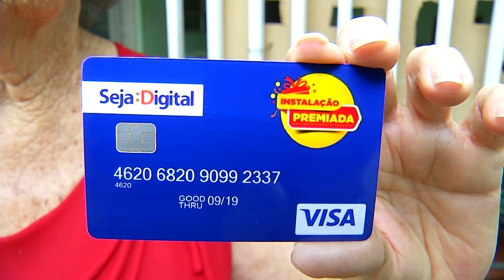Seja Digital entrega prêmios de R$ 2 mil reais para três campo-grandenses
No último sorteio do instalação premiada do programa "Seja Digital", três campo-grandenses foram contemplados com um prêmio de R$ 2 mil. O prazo para o desligamento do sinal analógico foi estendido até o dia 31 de outubro e ainda restam quase dez mil kits para serem retirados.